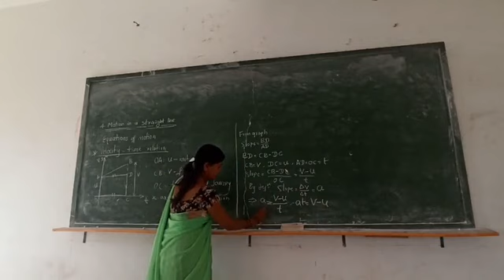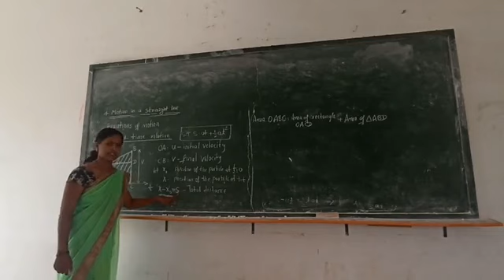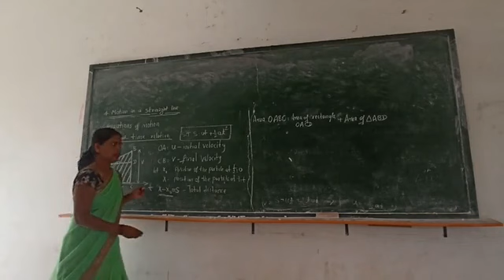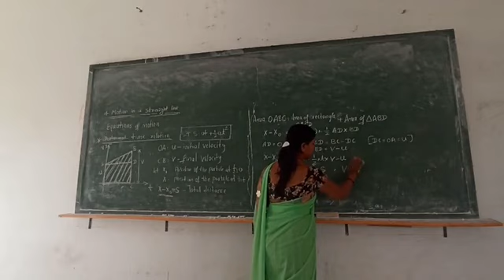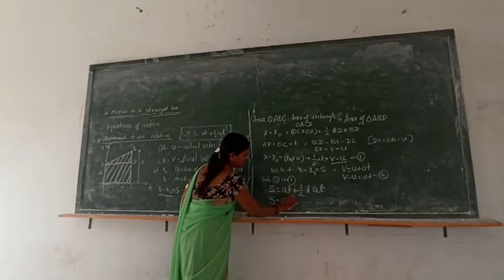1puc motion in straight line